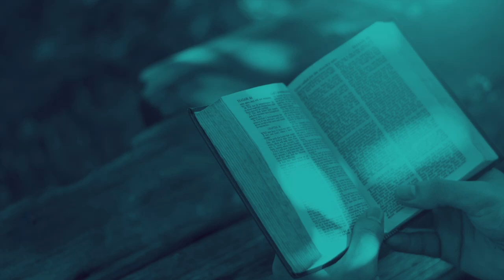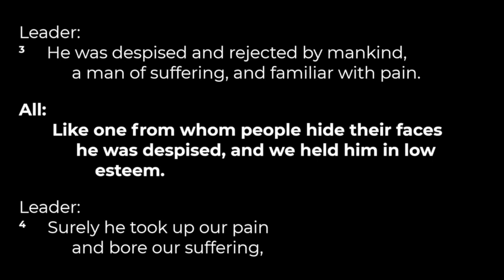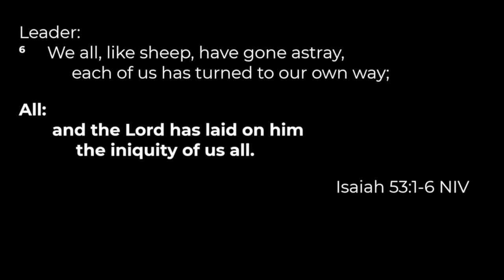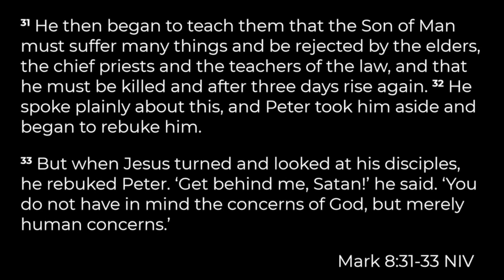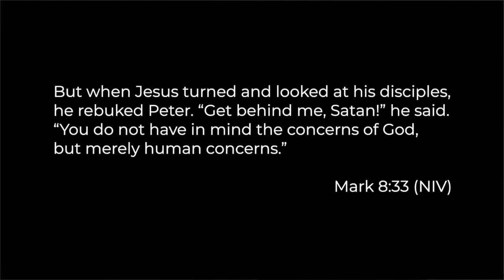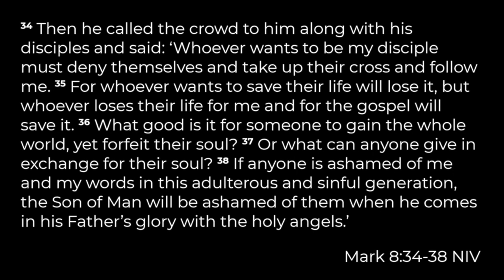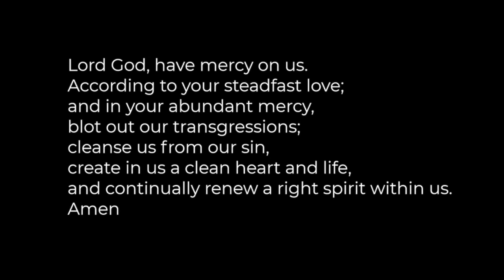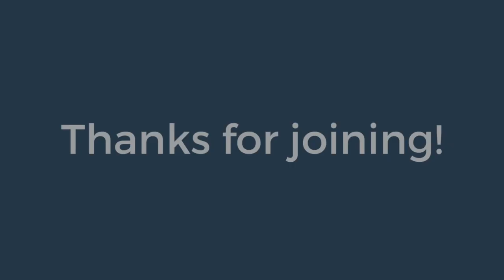St Ebbe's Daily Service 14/06/2023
Andrew Turnbull, Minister, is leading the service.